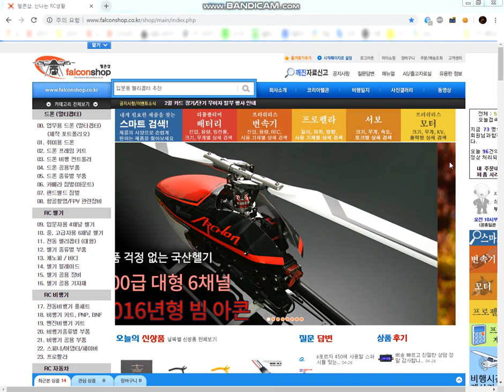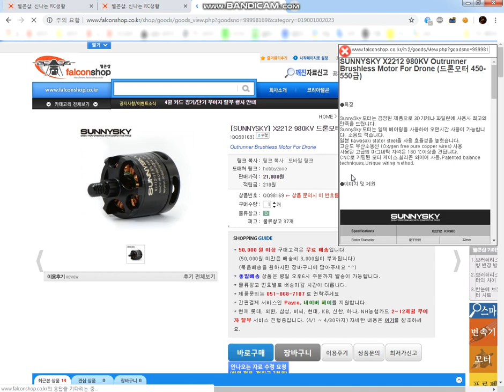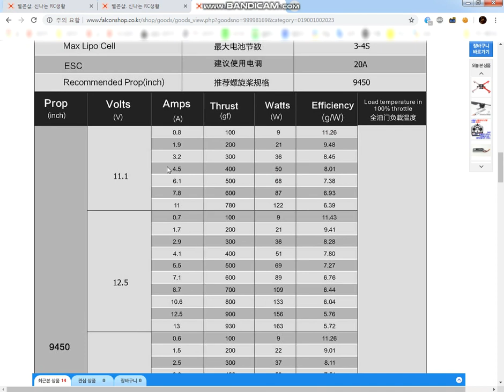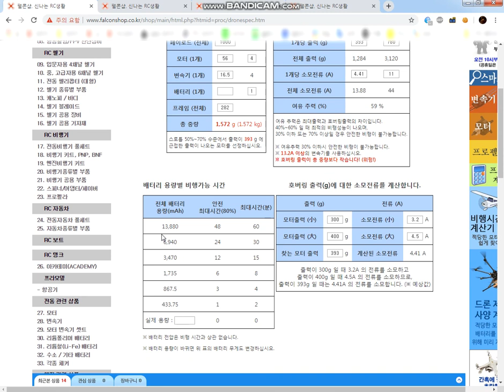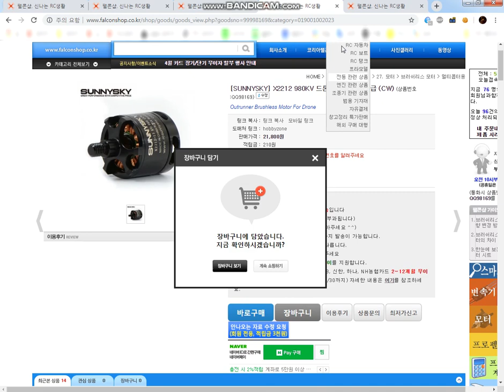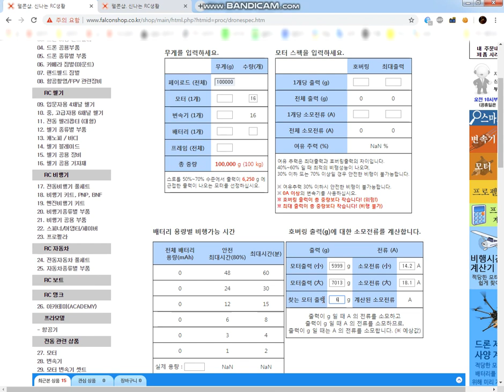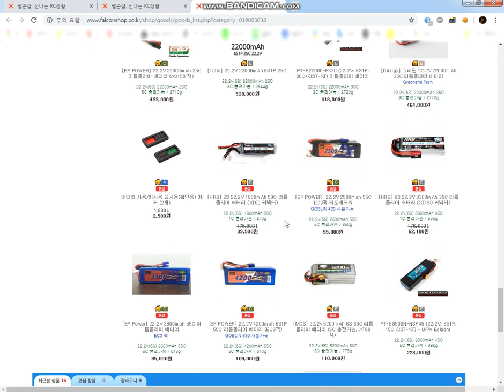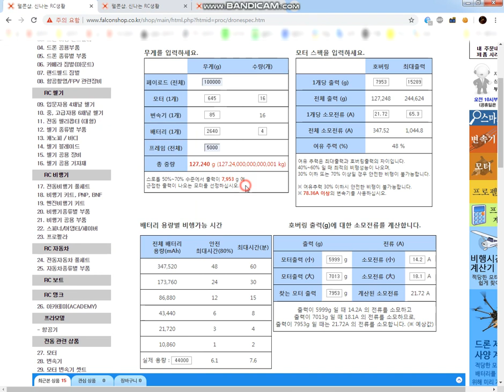[팰콘샵] 드론 제작을 위한 기자재 선정, 드론 사양 계산기 사용방법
특정 업무나 과제를 수행하기 위해 드론을 만들어야 할 때,
드론에 사용할 모터, 변속기, 배터리 등 기자재 선정이 너무 어렵나요?
어떤 모터에 어떤 배터리를 써야 어느정도 무게를 들 수 있는지, 비행 시간은 얼마나 되는지 이걸 어떻게 계산을 해야 하는지 모르시겠나요?
그렇다면 이제 팰콘샵에서 마련한 드론 제작용 사양 계산기 페이지를 이용해 보세요.

아래 링크에서 바로 계산기로 이동할 수 있으며, 드론 사양 계산기의 사용 방법은 동영상을 확인하세요.

※ PC 버전 전용 페이지 입니다 (모바일 사용 불가)

본 동영상에서는 1kg 를 들고 10분을 비행하는 드론과, 100kg 을 들고 5분을 비행하는 드론의 기자재 선정에 대해 소개하고 있습니다.